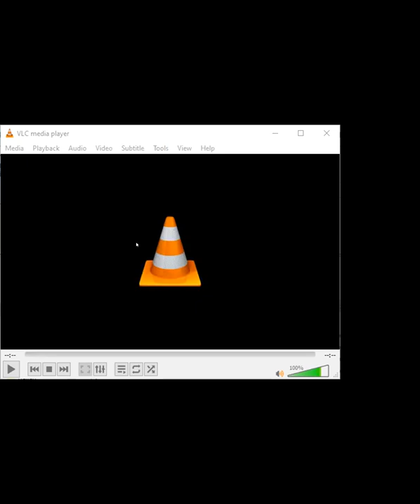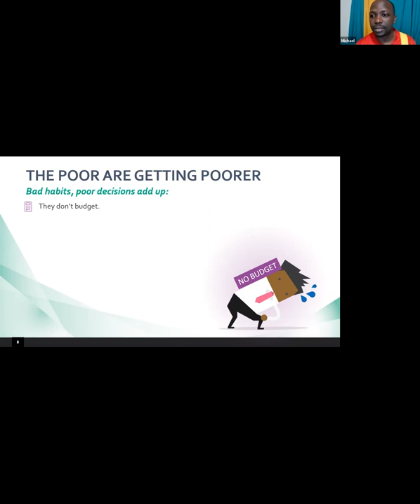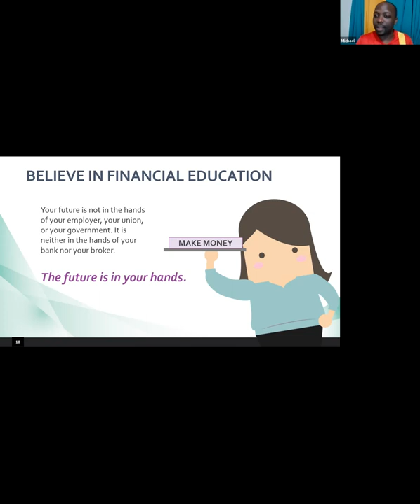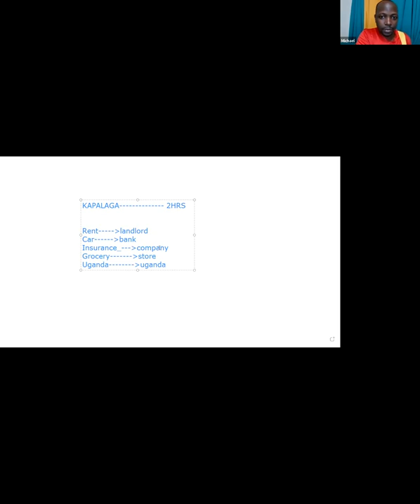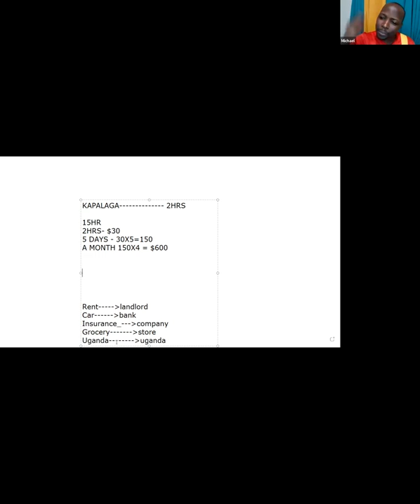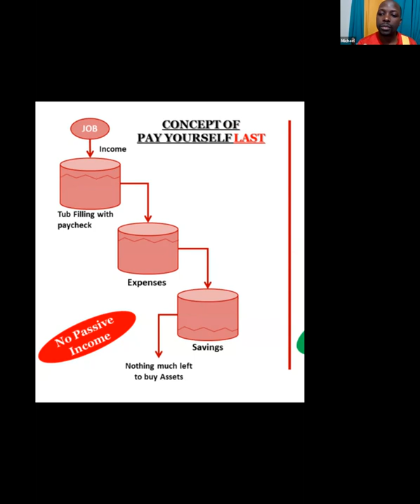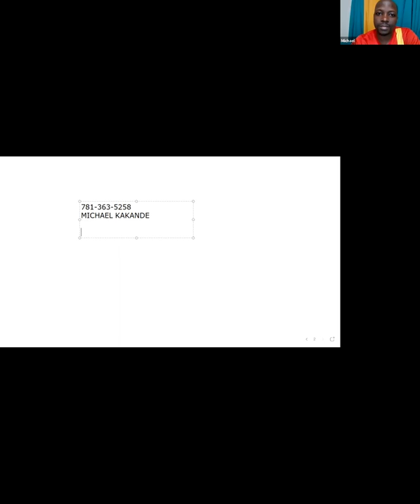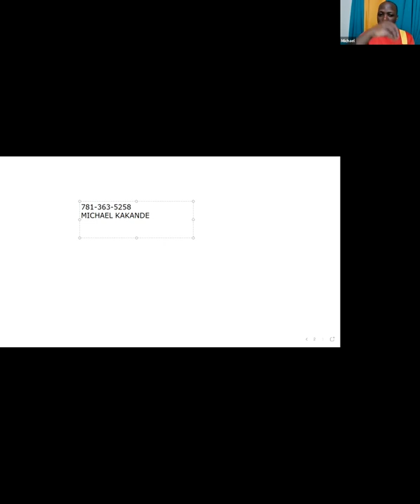How to pay yourself first - Luganda Financial Workshop